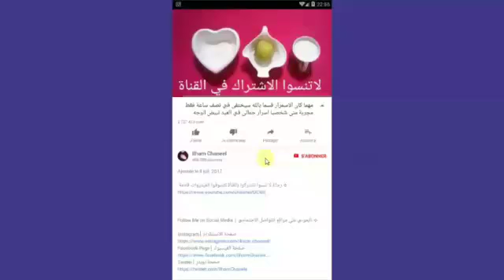سر معجون الاسنان ل ازالة شعر العانة وازالة شعر الجسم كله بدون الم والشعر سيسقط ولن يعود ابدا